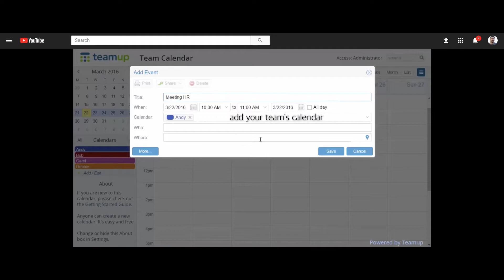Adding events to our Teamup calendar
It's as easy as clicking on on the calendar and adding the info.